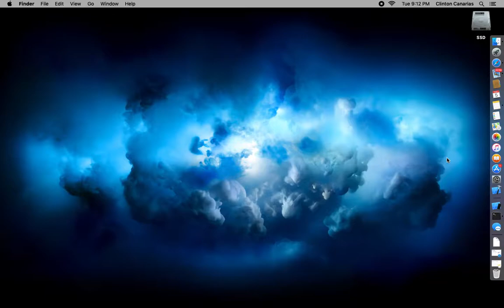How to check your local ip address on a Mac Computer - Beginners Guide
If you were using wifi type the code below:
ipconfig getifaddr en1

If your devices is connected ethernet you may type the code below:
ipconfig getifaddr en0